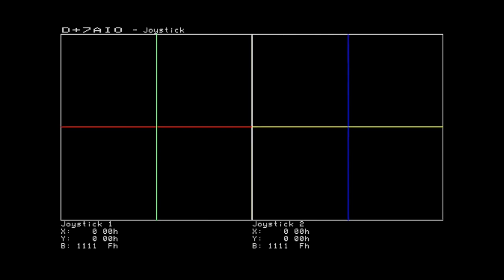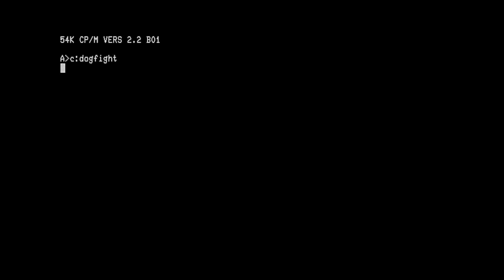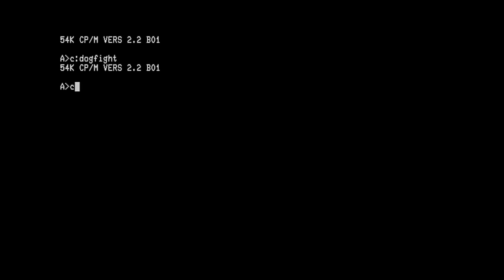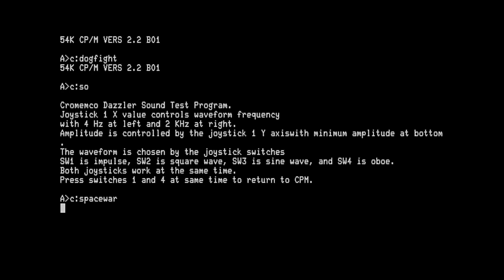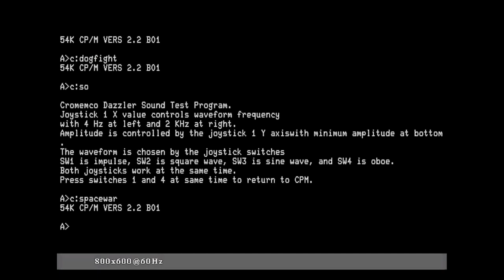THN039 - S-132 (2) - Cromemco D+7A Input/Output - JS-1 analog joysticks + audio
The S-132 add-on for the IMSAI8080 and Cromemco Z-1 replicas from @TheHighNibble supports two (2) JS-1 analog joysticks each with their own audio channel.

Original Cromemco software including Dogfight & Spacewar demonstrate the JS-1 analog joysticks but there is limited software that generates sound via the D+7AIO. Dogfight has some limited sound effects and there exists a demo that acts as a simple synthesiser controlled from an analog joystick.

for more information on the S-132